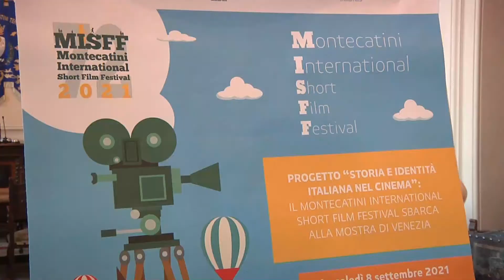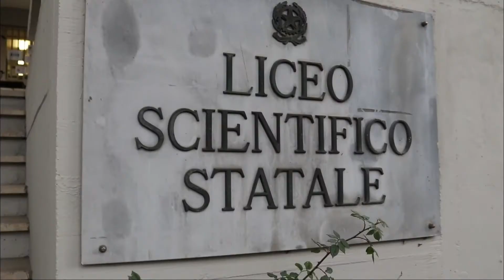Il Montecatini International Short Film Festival sbarca alla Mostra del cinema di Venezia